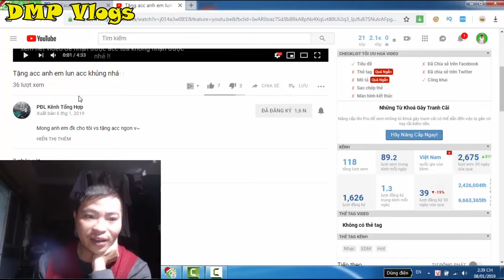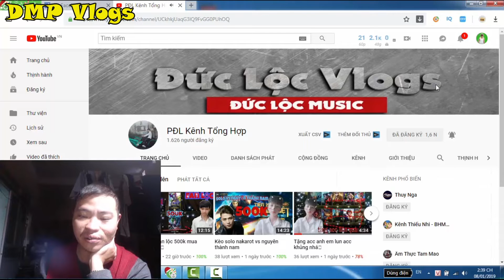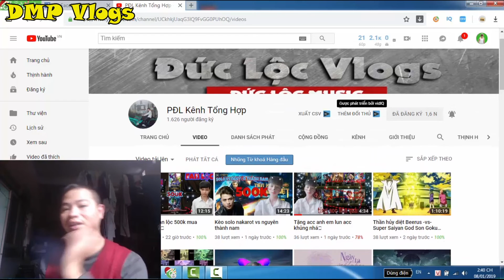DMP Vlogs - Lần Đầu Tiên Chơi Thử Siêu Xe (Supercar R/C) Red Lamborghini Và Cuộc Đua Với Xe Đạp Điện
Ước mơ của PHONG SẸO là có một con siêu xe Lamborghini. Nhưng không có xe thật thì ta chơi xe đồ chơi xem cảm giác thế nào. Hiii. Thôi không nói nhiều nữa vậy Lần Đầu Tiên Chơi Thử Siêu Xe (Supercar R/C) Red Lamborghini Và Cuộc Đua Với Xe Đạp Điện sẽ NTN nhỉ ? Các bạn xem hết video để biết Lần Đầu Tiên Chơi Thử Siêu Xe (Supercar R/C) Red Lamborghini Và Cuộc Đua Với Xe Đạp Điện của PHONG SẸO và HIẾU SIÊU NHÂN nhé.